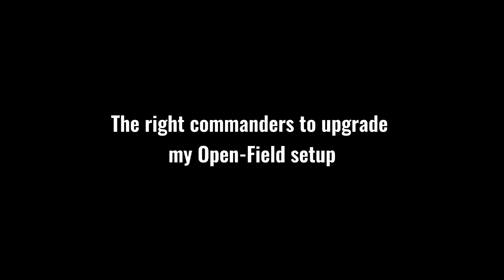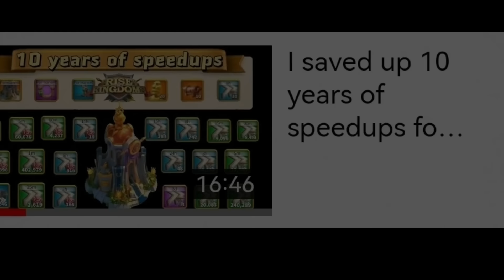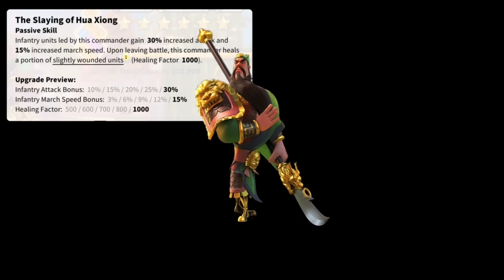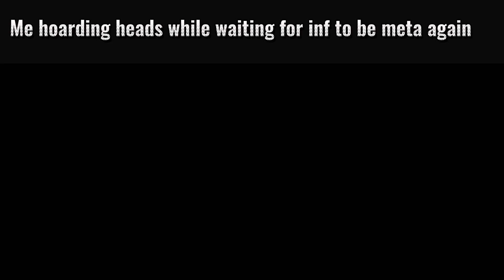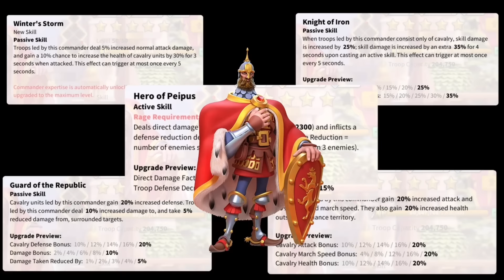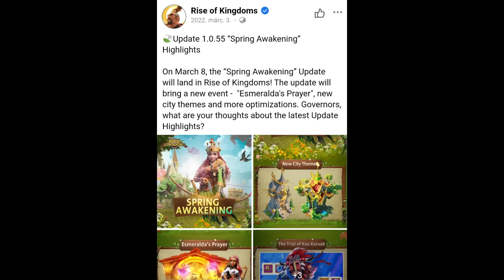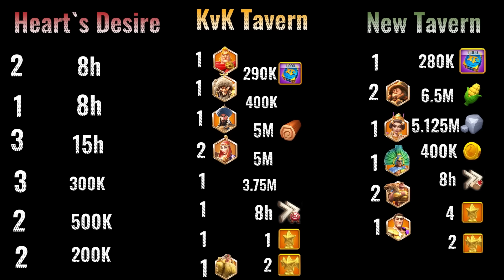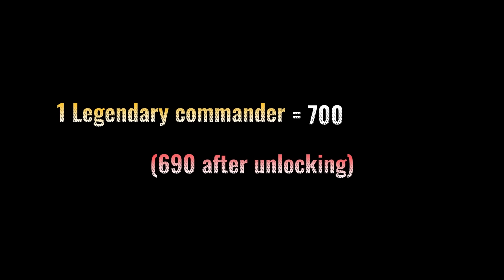I saved up 3178 Legendary Sculptures and 418 Legendary Tavern keys to max out these commanders!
To unlock them is my real test
To max them is my cause
Teach hoarders to understand
The power that's inside"
And now the chorus!!
(Rise of Kingdoms! Gotta max 'em all!!)

Credit for the amazing music

Chapters
0:00 Epic Intro
0:50 My story
08:25 The Upgrade
18:30 The Numbers